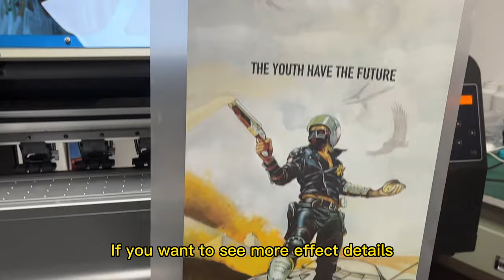EraSmart dtf printer